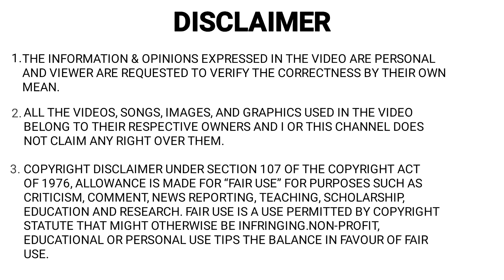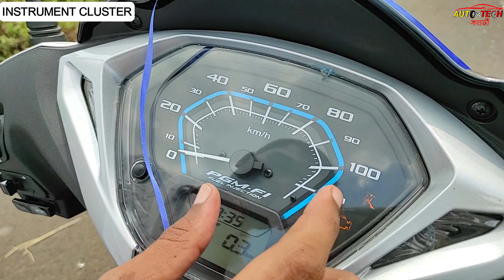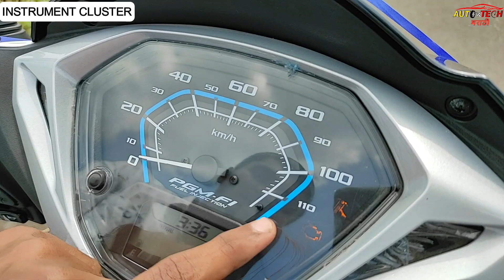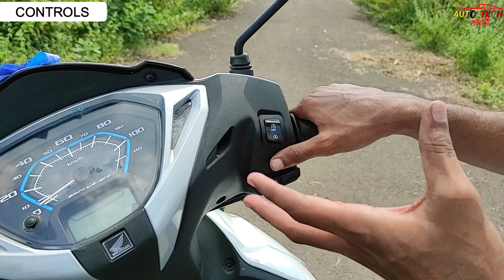Honda Activa 125 BS6 Full Detailed Review | मराठी मध्ये | Honda Activa 125 BS6 2021 Review .